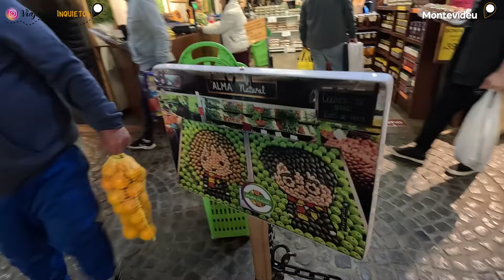O que conhecer em 1 dia em Montevidéu – T7 Ep11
Chegamos na CAPITAL do URUGUAI! Bem-vindos à Montevidéu.
Nesse vídeo vamos te levar para vários passeios pelo centro da cidade e só vamos mostrar coisas GRÁTIS para se fazer em 1 dia por lá.

Bora conferir?

Em 2021 construímos um motorhome em uma van Renault Master para dar uma volta ao mundo.
Após viajarmos pela região sul do Brasil por alguns meses decidimos construir um novo motorhome, o KAKAROTO!
Fizemos um projeto diferente, dessa vez em uma van Mercedes Sprinter, para morar de vez na estrada.

Bora acompanhar essa aventura? 🌍🚐

• CURTA, COMENTE E COMPARTILHE: isso nos ajuda muito!
• Acompanhe a gente também pelo Instagram: @ViajantesInquietos